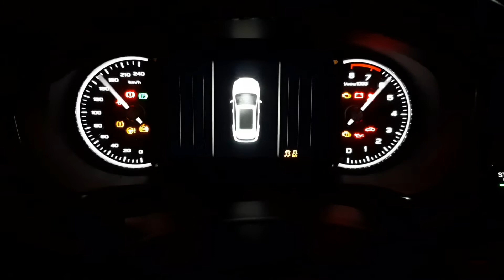how to start mg hs